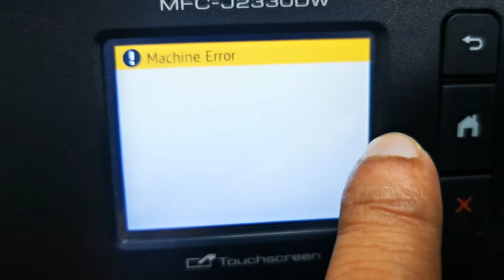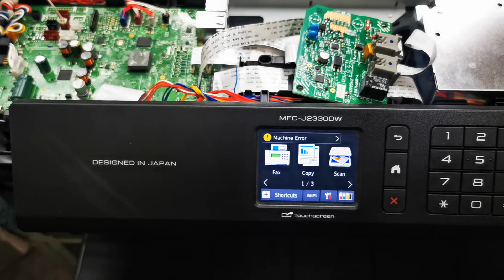machine error MFC-J3530DW